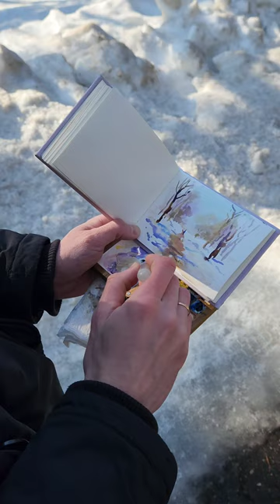Выходите со мной на пленэр!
Весна продолжает нас радовать, снег по-тихоньку сходит, цвета и запах пробуждающейся жизни чувствуются в воздухе, мокрая, прошлогодняя трава согревается солнцем и вот-вот проявятся первоцветы. )
Заметили, что уже прилетают птицы, и мы все чаще слышим их весенние бойкие трели. Скоро можно выходить смело писать акварельные этюды. Что может быть лучше живого общения и обогащения красотой нас окружающей. Как сказал Леонардо Да Винчи:  "Природа так обо всем позаботилась, что повсюду человек находит, чему учиться". Приглашаю Вас к себе на пленэр в Ботаническом саду. Воскресенье 14 апреля. Регистрация и описание на таймпад, переходите по ссылке, регистрируйтесь! 👉

Давайте больше вдохновляться природой )

 Мои акварельные иллюстрации.

Графические иллюстрации.